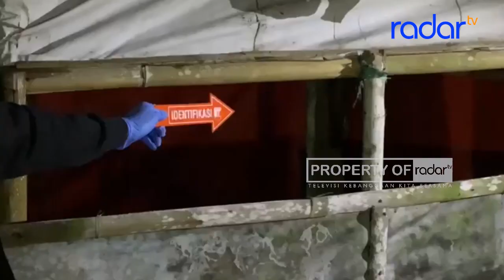MAYAT PRIA TANPA IDENTITAS DITEMUKAN DI AREA GEDUNG TUA